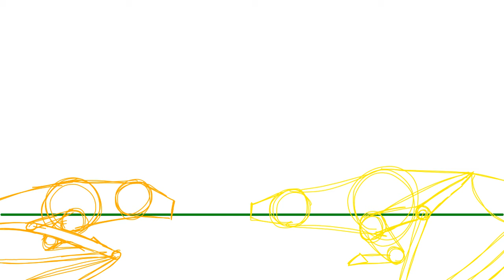Overwhelmed WIP MAP parts 19 and 20 for Parakeet the Rainwing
Hey guys! For a head’s up this MAP part might take quite a while and I might upload less because school is starting. But I’m not going to quite YT. School’s just starting.

PROGRAMS:
Flipaclip

Details:
FPS: 16

Characters in this video ( in order of appearance ):
Pyrite ( orange yellow dragon )
Qibli ( yellow sand colored dragon )
Moonwatcher ( dark green dragon )
Shapeshifter ( black dragon )
Kinkajou ( pink dragon )